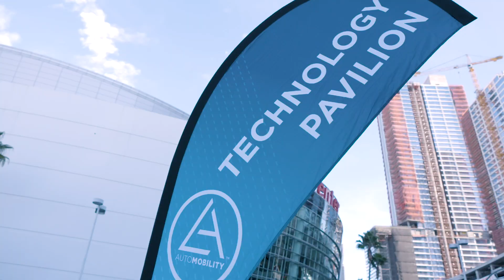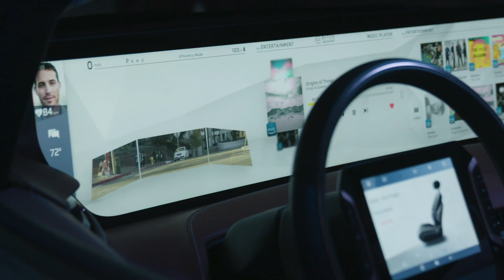Recap of 2018's AutoMobility LA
Located in the largest car-buying market in the United States, AutoMobility LA brings together the new mobility ecosystem. Over the four day press and trade event, diverse professionals – from automakers, tech companies, media, designers, developers, startups, investors, dealers, government officials to analysts and more – network, gain expert insights and witness breaking news.